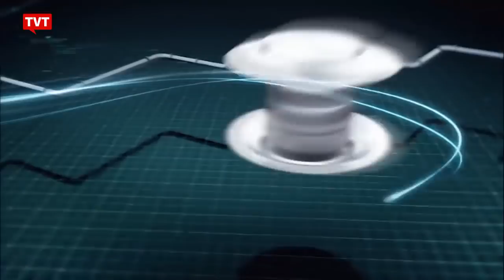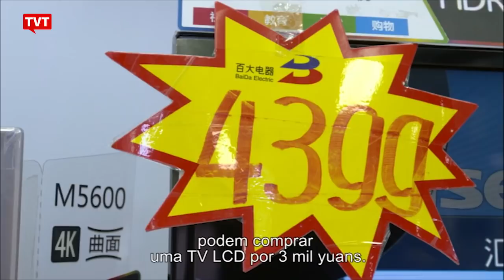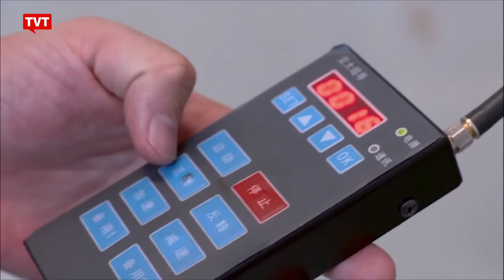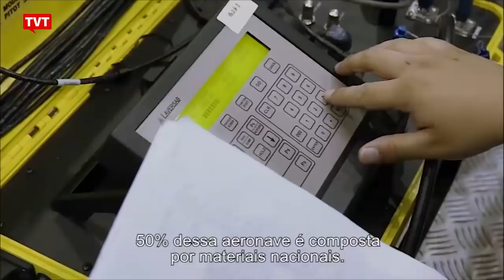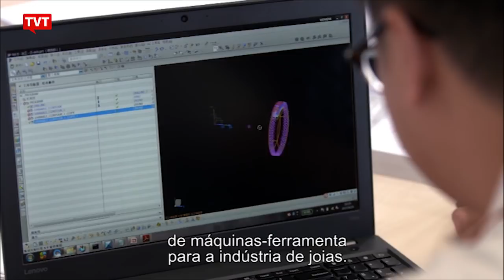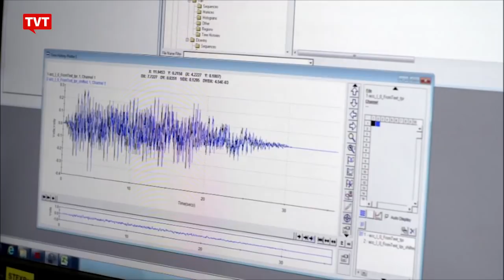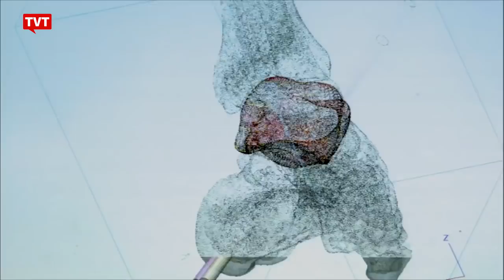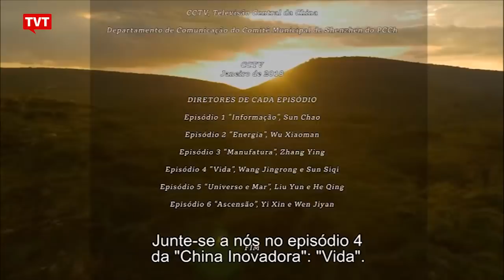🔴 China Inovadora - Fabricação e Manufatura Episódio 3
A TVT exibe a  série de 6 episódios “China Inovação" com 50 minutos de duração que apresenta as mais recentes conquistas tecnológicas e o espírito inovador da China.